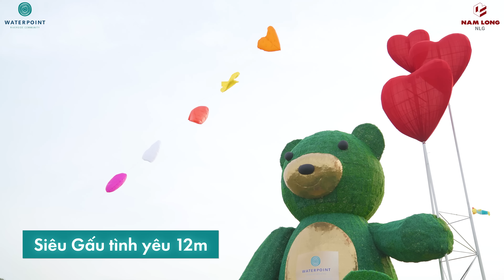Địa điểm "Check-in" miễn phí đẹp chất lừ gần Sài Gòn bạn phải thử! | Nam Long Group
📸 📸 📸 ĐỊA ĐIỂM “CHECK-IN” MIỄN PHÍ ĐẸP CHẤT LỪ GẦN SÀI GÒN BẠN PHẢI THỬ!

🌸 Đi Waterpoint 1 ngày
Hình sống ảo 1 tháng

️⛳ Địa điểm: Central Park – Công viên trung tâm 25 ha – Khu đô thị Waterpoint (Bến Lức, Long An)
✨ Khu đô thị Waterpoint vốn nổi tiếng là điểm đi chơi cuối tuần “must try” gần Sài Gòn với công viên trung tâm rộng 25 ha cùng nhiều điểm check-in và sự kiện lễ hội độc đáo hút khách.
⭐ Nay có thêm khung cảnh chụp hình check-in xịn sò, khung cảnh siêu lãng mạn, lung linh cho chuyến du xuân đầu năm 2022 của bạn thêm ngọt ngào bên cạnh người thương.

❗ “SIÊU GẤU” CAO 12 MÉT – BIỂU TƯỢNG CHECK-IN MỚI CỦA GIỚI TRẺ
👉 Biểu tượng check-in mới toanh này nằm chỉ cách TP.HCM khoảng 30 - 45 phút di chuyển.
👉 Check-in ngàn kiểu hình, trăm clip với background con đường tình yêu, cây nguyện ước và “SIÊU GẤU” cao đến 12m mà không cần qua Hàn, Trung, đặc biệt vào cổng hoàn toàn miễn phí!

Bên cạnh đó, bạn có thể tha hồ chụp choẹt cùng hội bạn thân hoặc gia đình với 7 7 49 góc sống ảo khác tại Công viên trung tâm Khu đô thị Waterpoint.

🎁 Thả hình chụp để săn gấu tặng người yêu từ 12/2 -14/2 tại

💃🕺 Cả nhà cùng đến check-in tại “Siêu gấu Waterpoint” và chào nhau nhé!
THÀNH PHỐ BÊN SÔNG WATERPOINT
- Vị trí: Vòng xoay DT 830, Bến Lức, Long An